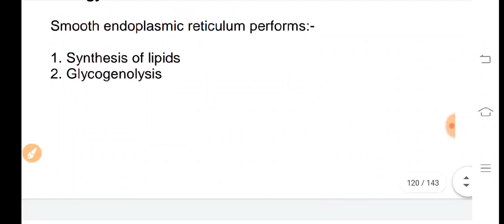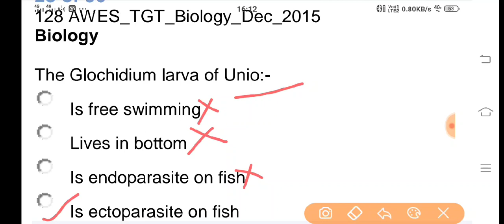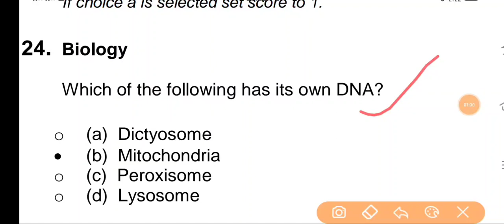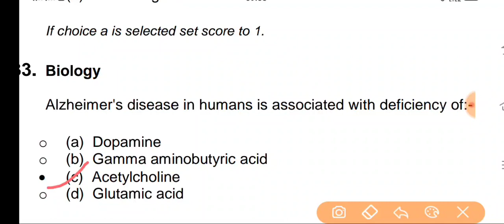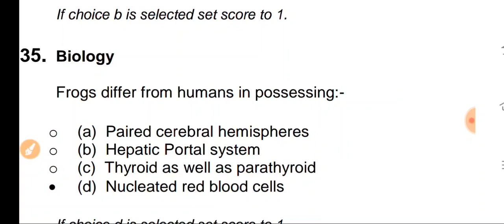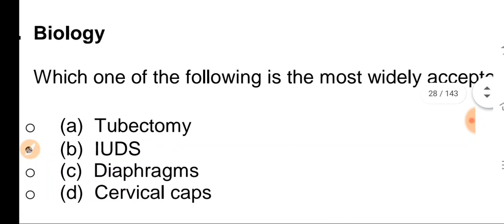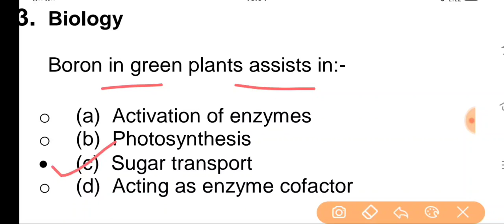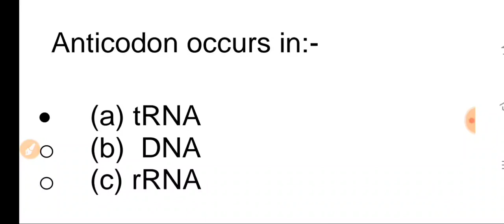ARMY PUBLIC SCHOOL/KVS/NVS/DSSSB PREVIOUS YEAR PAPER QUESTIONS FOR TGT/PGT BIOLOGY